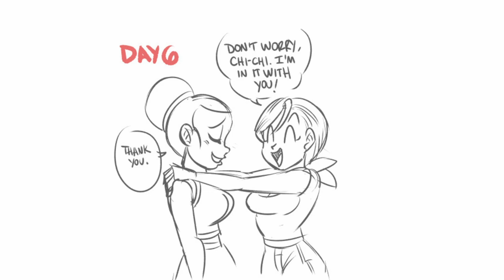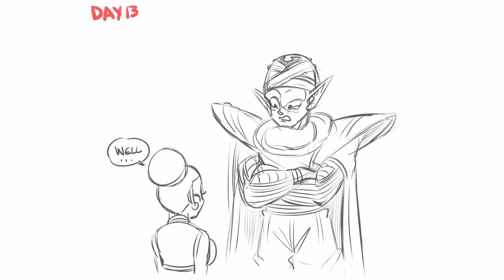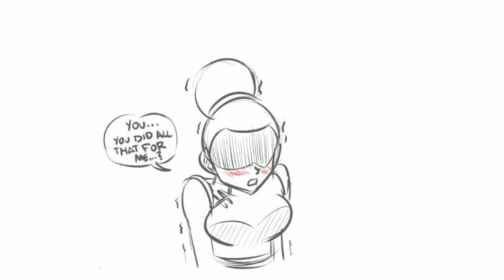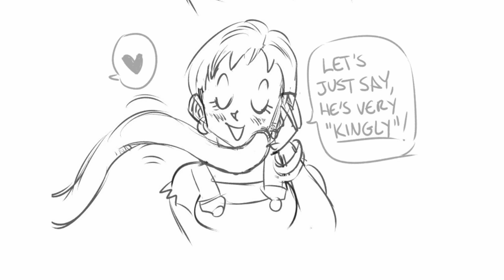Chichi's NNN Part 10 Final | DBZ Comic Dub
Chichi is taking the No Nut November Challenge!
Can she make through?

This comic was made by the very talent Funsexydb

Voice of Chichi/Videl/Bulma, Android 18: (mbteddygram)

Voice of Vados, Mai, Random Girls, Tights, Lunch: (cCuntu)

What did you all think of Chichi's NNN Part 10 | DBZ Comic Dub before watching this video?

And would you wanna see more videos like Chichi's NNN Part 10 | DBZ Comic Dub